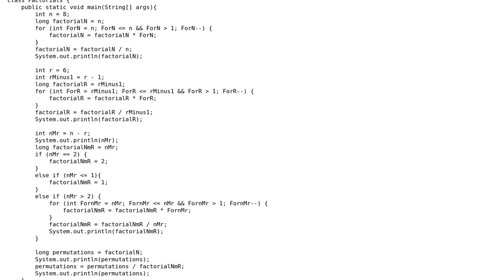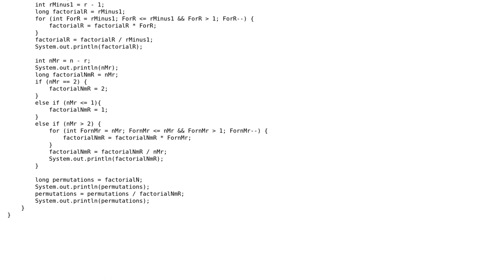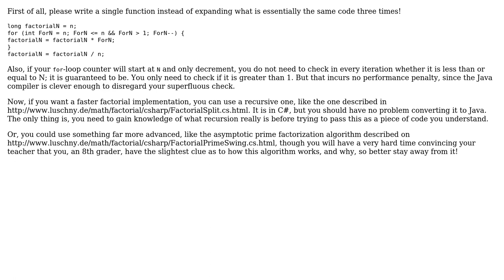Java application for finding permutations efficiently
With thanks & praise to God, and with thanks to the many people who have made this project possible! | Content (except music & images) licensed under CC BY-SA | Music | Images & others | With thanks to user Mike Nakis user Jamal user fr00ty_l00ps and the Stack Exchange Network Trademarks are property of their respective owners. You are responsible for your own actions.